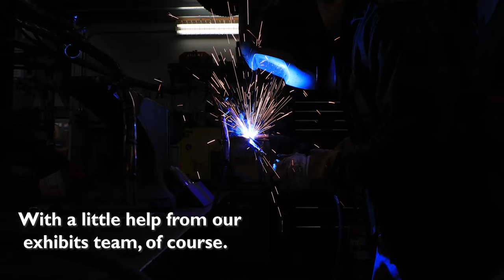Reopened Komodo exhibit is better than ever!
The Komodo dragon habitat at Woodland Park Zoo has reopened after undergoing extensive upgrades to improve animal welfare and the visitor experience.